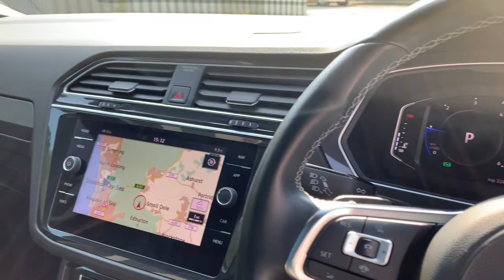Volkswagen Tiguan PG19OYD